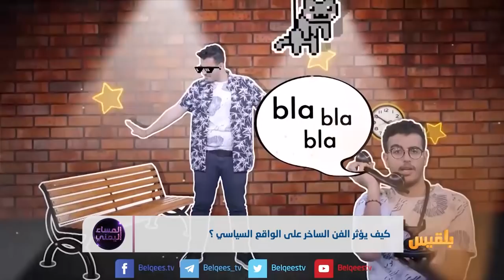المساء اليمني | السخرية السياسية والوعي الشعبي | تقديم: آسيا ثابت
ضيوف الحلقة:
الفنان - محمد الربع
الكاتب والباحث - أيمن نبيل
فنان ومسرحي - عل الجحوري